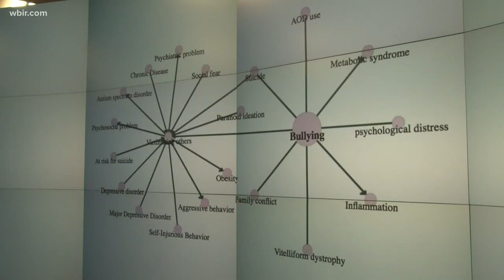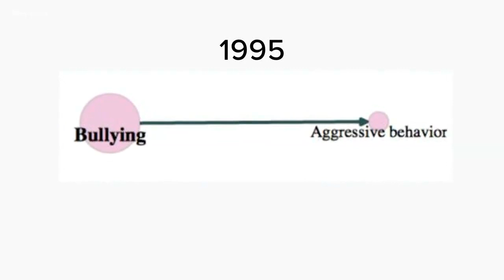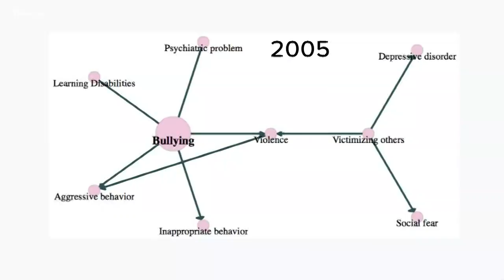ORNL using computer science to study bullying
Bullying may have more psychological impacts on victims than ever before. That's according to 20 years of studies compiled by researchers at ORNL.